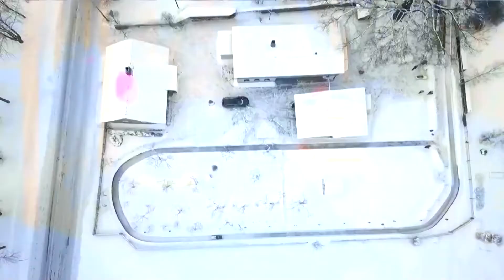うちのパパはすごい！庭に自家製ボブスレーコース完成 ラトビア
ラトビアに住むアイビス・ベルジンズさんは、子供たちのために自宅の庭にボブスレーのコースを完成させた。（ナレーションなし）